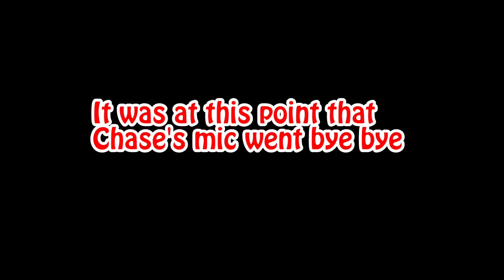CHASE GET ON YOUR BIKE!!!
Episode 1: (You're Watching it!)

Get featured in a VIDEO! Send FanMail to:
YummiR6
Hurricane, WV
25526